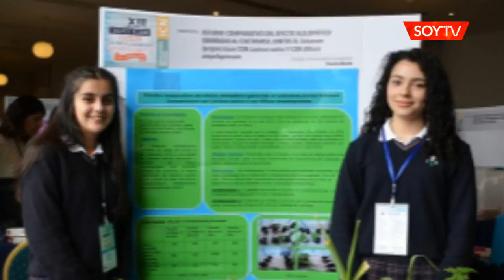Escolares representarán a Los Lagos en el Congreso Nacional de Ciencia y Tecnología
Son cinco equipos los que viajaron. El certamen nacional será los días 23, 24 y 25 de noviembre.